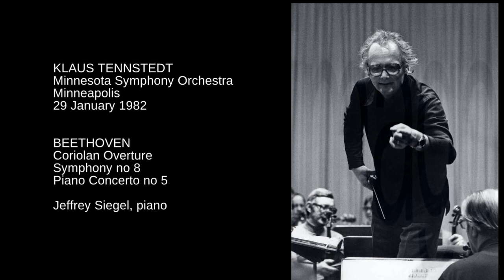Beethoven Concert Siegel MSO Tennstedt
BEETHOVEN CONCERT
Coriolan Overture 00.23
Symphony no 8  10.27
Piano Concerto no 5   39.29
Jeffrey Siegel, piano
Minnesota Symphony Orchestra
Klaus Tennstedt
Minneapolis January 29, 1982
Another great all Beethoven concert by Tennstedt.